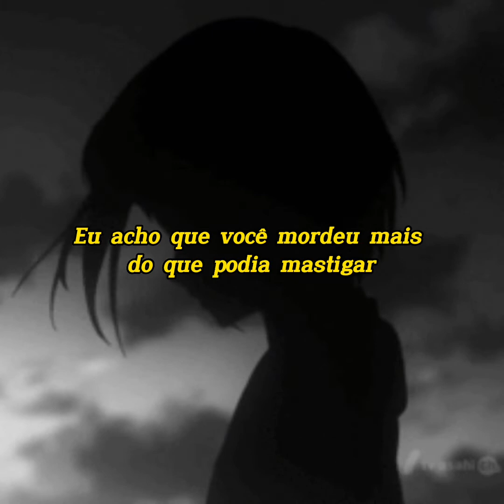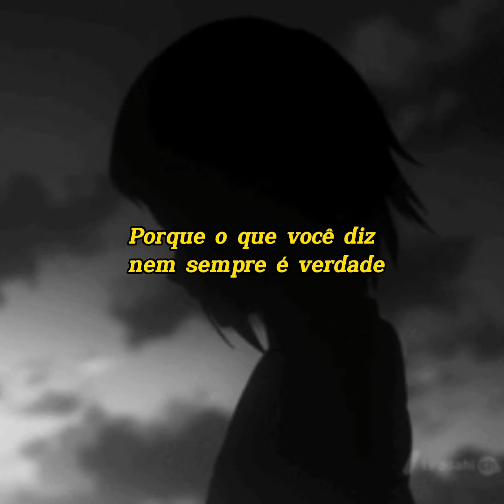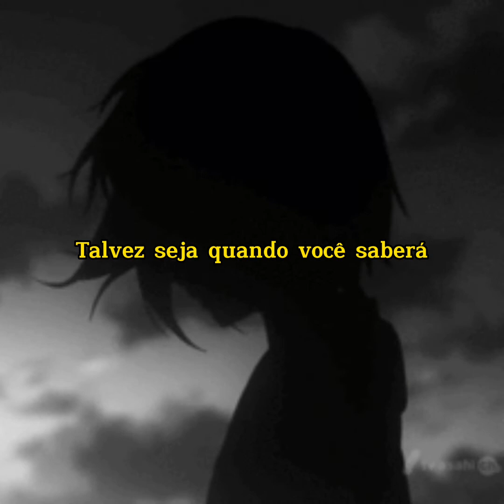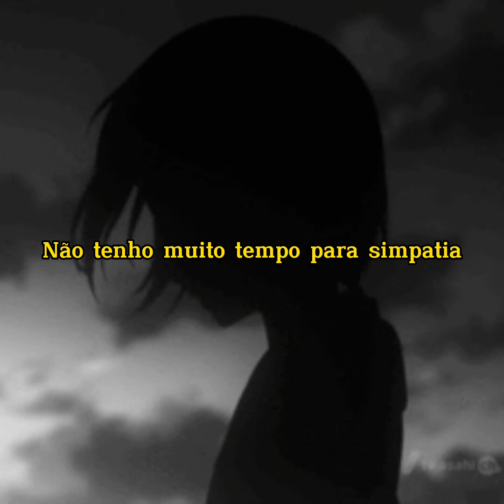UNWRITTEN LAW - SEEIN RED (LEGENDADO)